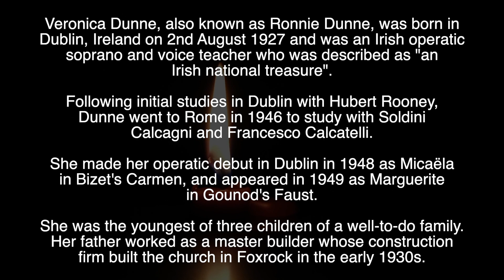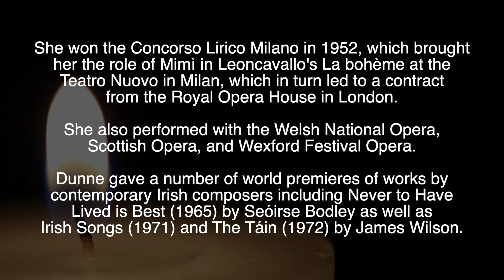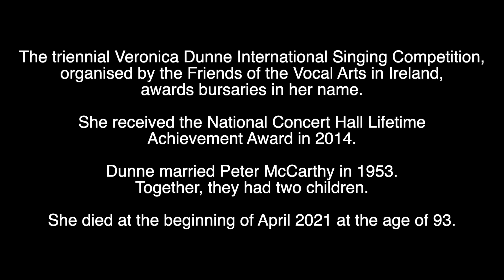VERONICA "RONNIE" DUNNE - R.I.P. - TRIBUTE TO THE IRISH OPERATIC SOPRANO WHO HAS DIED AGED 93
Tribute to Veronica “Ronnie” Dunne, the Irish Operatic Soprano, who has died aged 93.